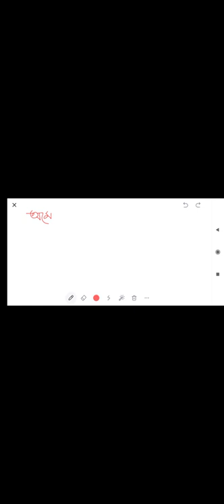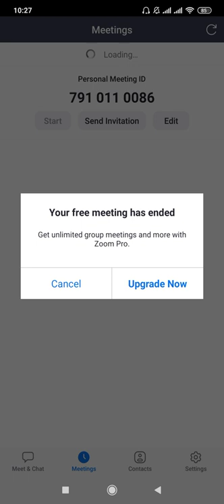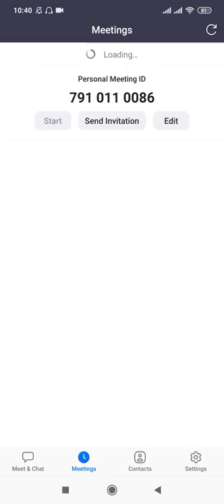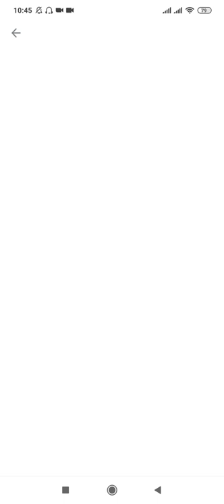EUGSC,Class:6,Sub: Science, Chapter :2,Lecture :08 (08.02.22),Mst. Naznin Akter